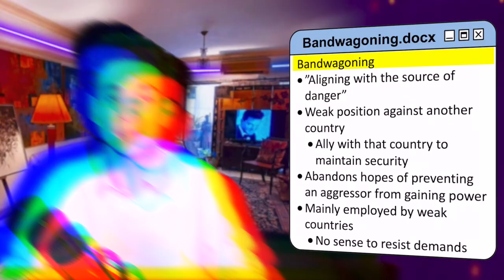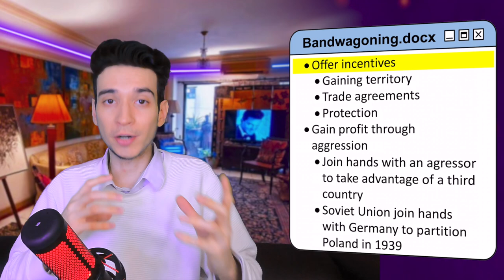Bandwagoning (Allying with the Enemy) - International Relations Course #9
In this video, I talk about the concept of Bandwagoning in international relations. This concept is important to understand why countries behave the way they do.

If you want to learn how to speak Spanish from a beginner level to an advanced, join my online video course “Mastering Spanish from Beginner to Advanced: Ultimate course”